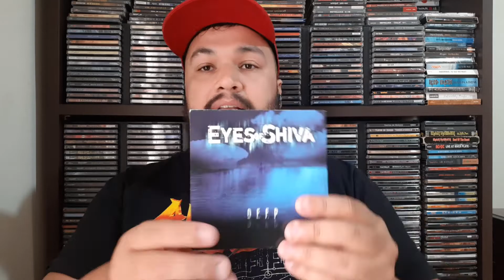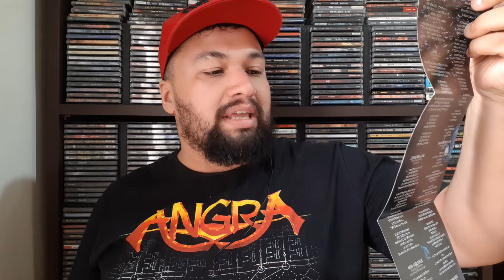Eu Recomendo - Eyes of Shiva - Deep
MEMBROS DO CANAL (alguns vídeos já estavam gravados e editados, por isso pode ser que seu nome não aparece no vídeo mas estará aqui na descrição)
Ailton Neto
Fernanda Mariutti
Fernando Ottoboni
Guilherme Azevedo
João Paulo Wanderley
José Pires
Lucas Carbonera
Luis Soares
Marcelo Ferracioli
Marcos Paulo Garcia
O Mundo de Geekman
Roberto Leite
RocKMetal
Sheila Amorim
SoulSpell Metal Opera
Tatiana Barbirato
Wilson Madman